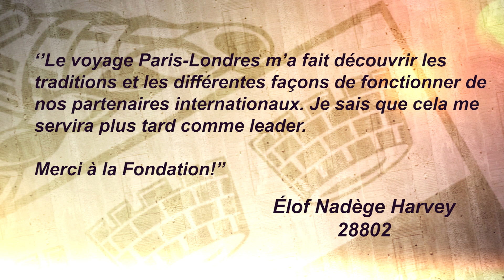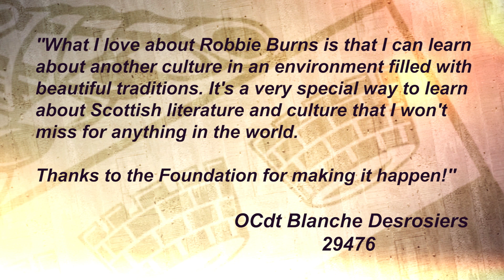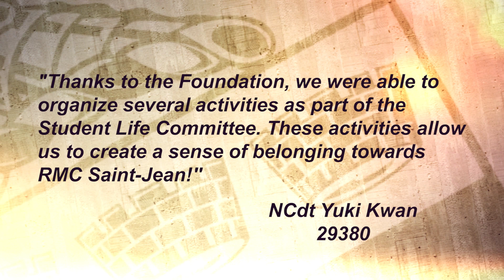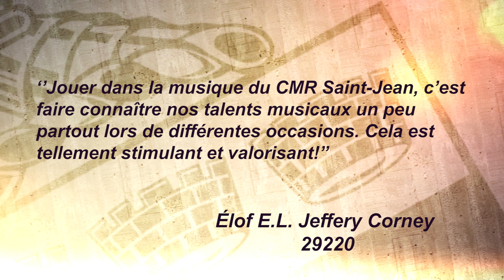RMC Saint-Jean Thank You Video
Thank you to our donors for continuing to support our future leaders.